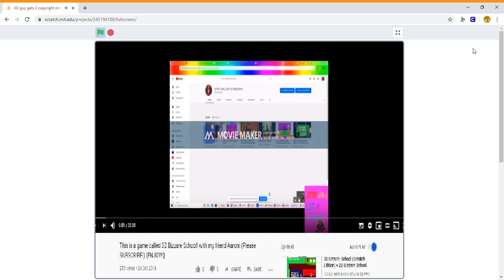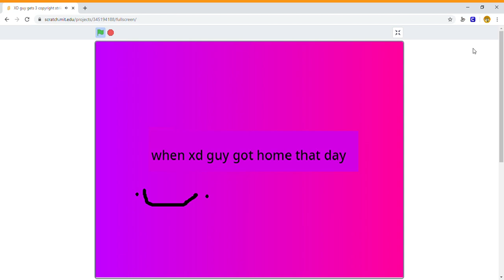XD guy gets 3 copyright strikes and gets grounded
This was the first XD guy gets grounded ep